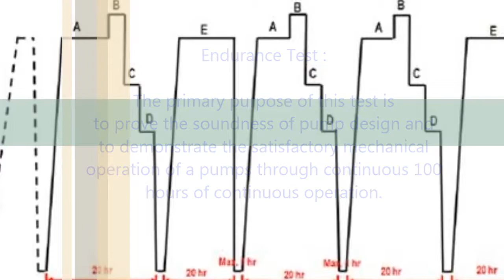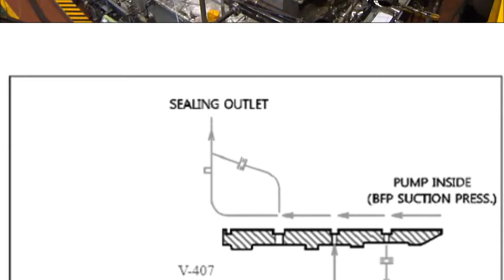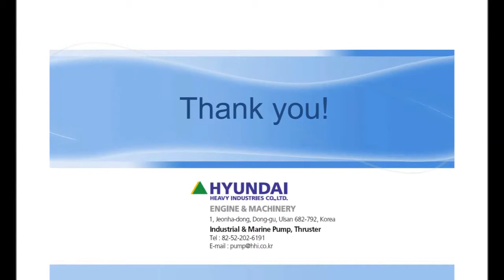Movie of Performance Test for Feedwater Pump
Performance Test for Feedwater Pump
1. Transient Test (Thermal Transient & Loss of Seal Injection)
2. Endurance Test